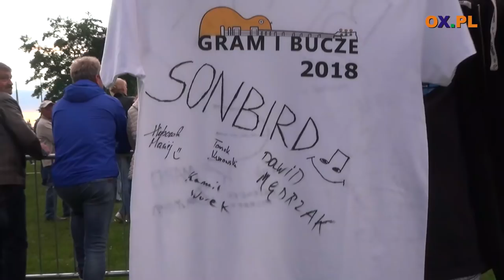Festyn charytatywny Gram i Bucze 2018 dla Oliwki - Elektryczne Gitary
Wczoraj 30 czerwca w Górkach Wielkich odbył się
┌ Rozwiń Opis

 Koncert "Gram i Buczę". Licznie zgromadzeni widzowie mieli okazję wysłuchać świetnej muzyki między innymi "Elektrycznych Gitar", ale przede wszystkim wziąć udział w akcji charytatywnej i pomóc finansowo Oliwii - czteroletniej dziewczynce, która cierpi między innymi na padaczkę i ogromne problemy ze wzrokiem. Bardzo dziękujemy wszystkim darczyńcom, organizatorom i artystom oraz zapraszamy na relację z tego wydarzenia i Gościa Ox.pl, czyli wywiad z Kubą Sienkiewiczem - liderem "Elektrycznych Gitar". Zebrana kwota zostanie podana w nadchodzącym tygodniu.